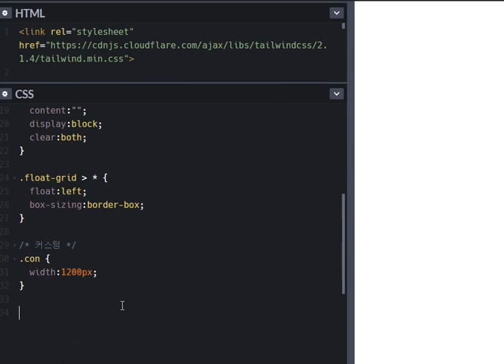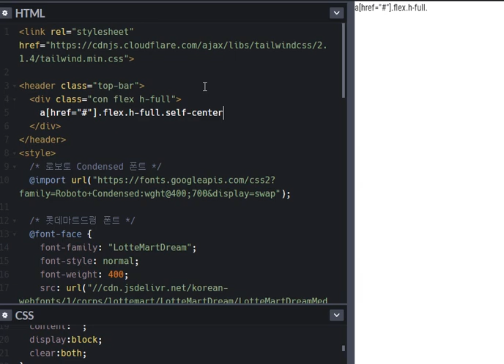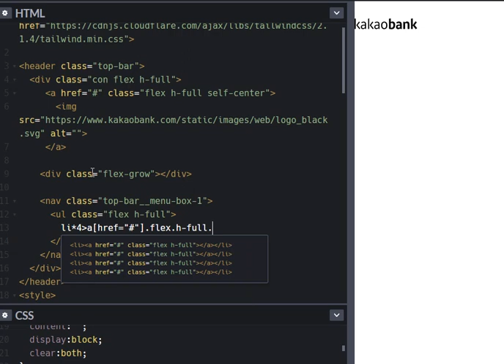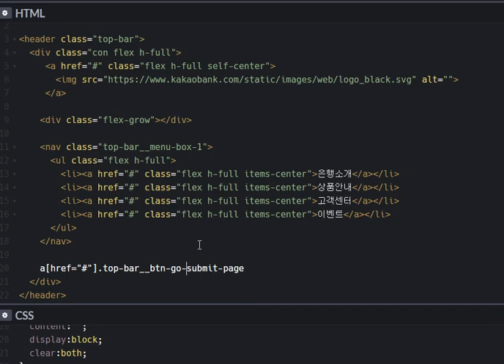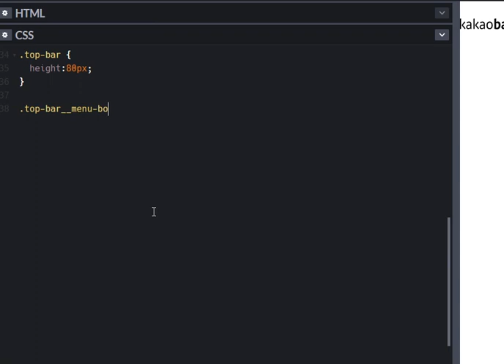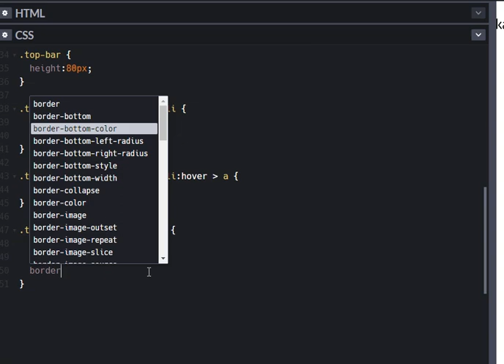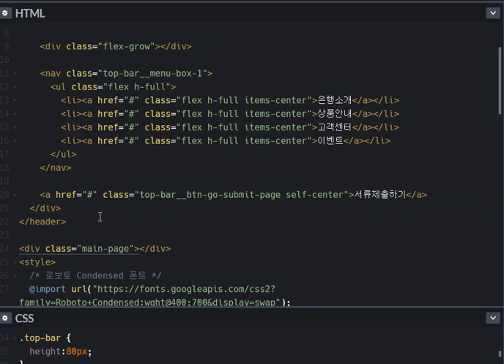5단계 chg 150강